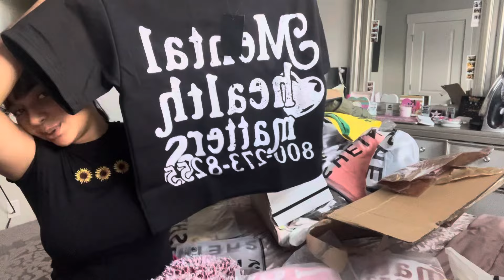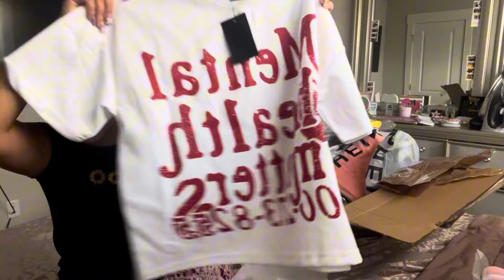HUGE SHEIN haul || Back to School edition: Clothes, shoes, & accessories ($600+)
✨✨QOTD: What grade are you going to?

My answer: 12th

Socials:
🫧Aaliyah_Nichele on all platforms🫧

💫💫Verse of the Day: “Work willingly at whatever you do, as though you were working for the Lord rather than for people. Remember that the Lord will give you an inheritance as your reward, and that the Master you are serving is Christ.” - Colossians 3:23-24☀️☀️

Until we meet again, see you guys next timeee💛💛💛